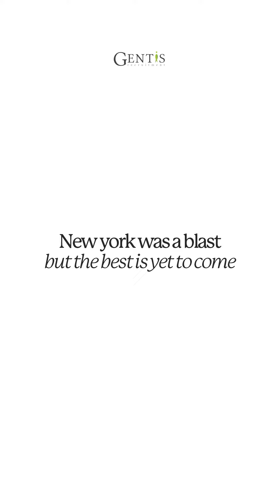Quarter Trip — New York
We couldn't wait to share the incredible team-building experience we had in the heart of New York City. 🌆

For those of you who don’t know it yet, every quarter Gentis’ top performers embark on a journey abroad. Packed with team buildings, relaxation and great parties, there simply is no time to get board.

Our company truly knows how to blend work and play, and this event was an absolute blast! 🎉

From Times Square's dazzling lights to the serenity of Central Park, every step was filled with excitement and laughter. 🌟

But that's not all! The highlight of our team-building extravaganza was a thrilling helicopter ride around Town.

To recharge our energy and indulge in some delicious food, we enjoyed a mouthwatering feast at a trendy New York eatery.

Breaking bread together not only satisfied our appetites but also created opportunities for deeper connections and conversations. It's amazing how food can bring people together, isn't it? 🍽️❤️

And let's not forget about the evening entertainment! We wrapped up the day with a wonderful Broadway Show “Moulin Rouge”

Singing our hearts out and cheering for our colleagues created a memorable atmosphere of camaraderie and celebration. 🎤🕺💃

This team-building experience in New York City reinforced the incredible bonds we share as a team.

We laughed, collaborated, and discovered new sides of our colleagues in the most vibrant and inspiring setting. It reminded us that when we combine hard work and a touch of adventure, we create a company culture that truly thrives. 💪🌟

A massive shout-out to our event planner Kevin Philips for organizing this exceptional trip! 🙌

The memories and bonds formed will last a lifetime, and the positive impact on your team's dynamics will be immeasurable. 🗽✨